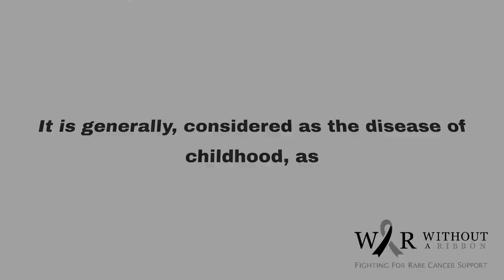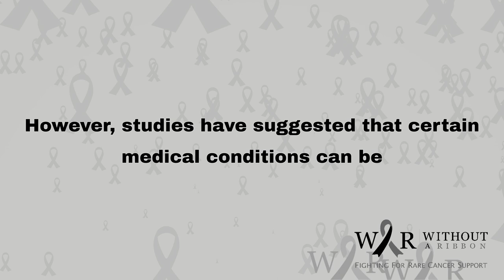EMBRYONAL RHABDOMYOSARCOMA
Embryonal Rhabdomyosarcoma is a rare cancer, meaning it is not as well known as other forms of cancer. Without a Ribbon is an Australian organisation that provides support for individuals who suffer from rare cancers. We provide a designated platform for Warriors to obtain information specific to their Rare Cancer. We also provide annual opportunities for our Warriors to meet and learn from each other.